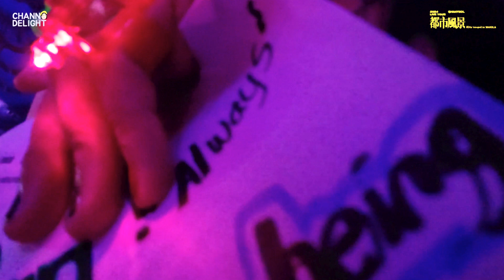CITY-SCAPE IN MANILA SCENE #3 콘서트 체험 하이라이트 during CITY-SCAPE in MNL 10.19.24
It supposed to be shown exactly one month T_T mian mian ! you miss chanyeol performance here at manila? Watch my City-scape journey in manila highlight.

마닐라의 도시 경관에서 가장 좋은 추억은 무엇입니까? 아래에 댓글을 달아주세요!

What is you best concert moment during cityscape in manila?

Cityscape in Manila something I will treasure forever in my memories and heart. I really cried from the first he came out from soundcheck, I cant believe I was this close and its seem just last december I see him but its all surreal since this is his first full concert which I am beyond excited ~
I am so proud of you and always always forever with you , I am on your side too! HASTA LA VISTA ~ chanyeol

NEXT VLOG: Cityscape in Manila ~ chanyeol its showtime!!! ✨️ SC (no video allowed so a bit story)  and Concert Moment with Chanyeol

MUSIC USED TO THIS VIDEO:

Hasta La Vista · CHANYEOL
Black Out - The 1st Mini Album

I'm on your side too · CHANYEOL

𝙁𝙊𝙇𝙇𝙊𝙒 𝙈𝙀 𝙏𝙊 𝘽𝙀 𝙈𝙊𝙍𝙀 𝙐𝙋𝘿𝘼𝙏𝙀𝘿 𝙊𝙉 𝙎𝙊𝘾𝙄𝘼𝙇 𝙈𝙀𝘿𝙄𝘼 𝘼𝘾𝘾𝙊𝙐𝙉𝙏:
FOLLOW ME ON SNS  ⬇️⬇️⬇️⬇️⬇️⬇️